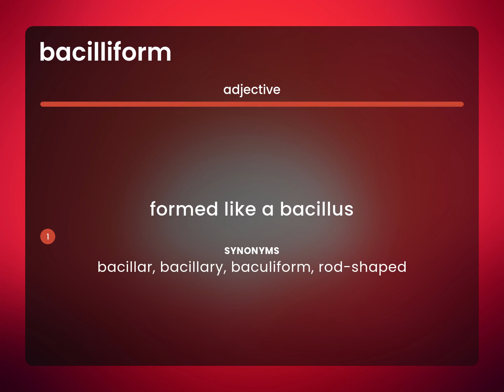Bacilliform • BACILLIFORM meaning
What does BACILLIFORM mean?

Susan Miller (2023, April 28.) What is Bacilliform definition?